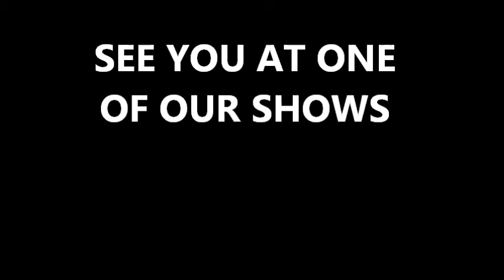Black Bows & Running Shoes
Live at the 19th Hole with special guest Mr. Cameron Scott on saxophone.  Special thanks to Ken Hill for filming the video.